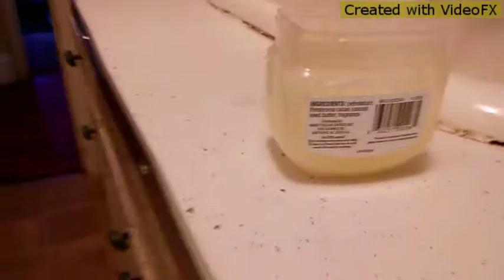The invisibles|season1|episode 4